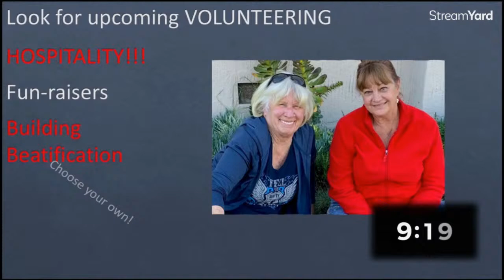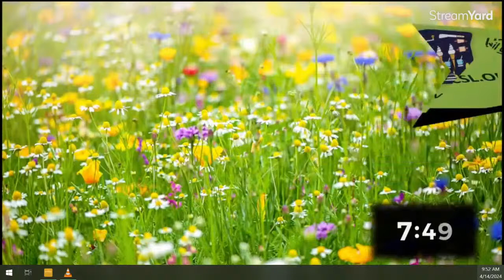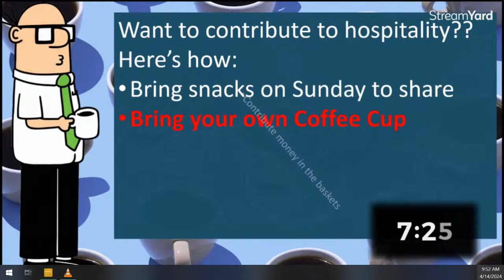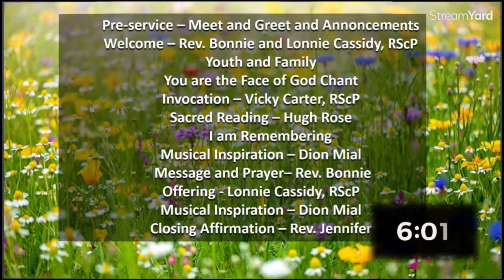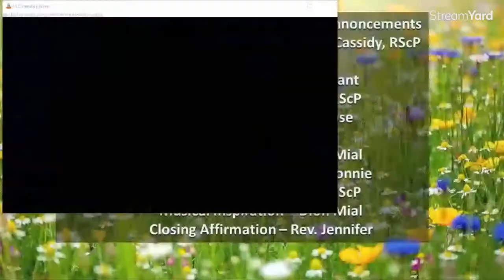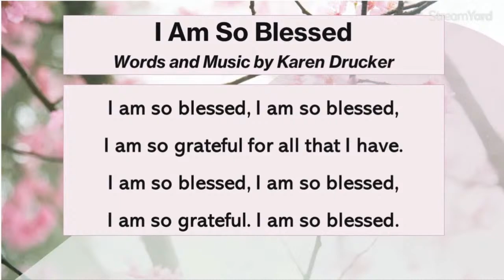VCSL Livestream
welcome